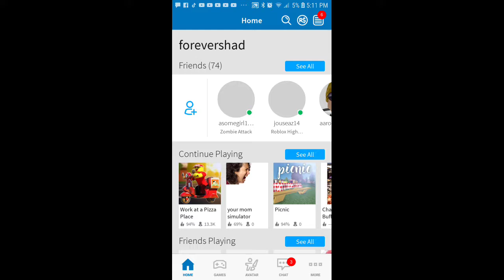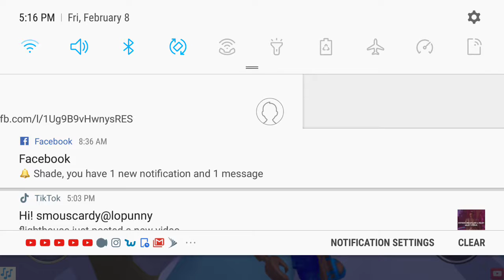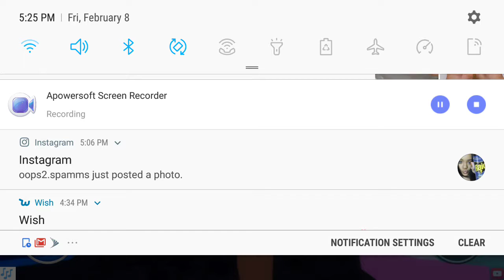February 9, 2019